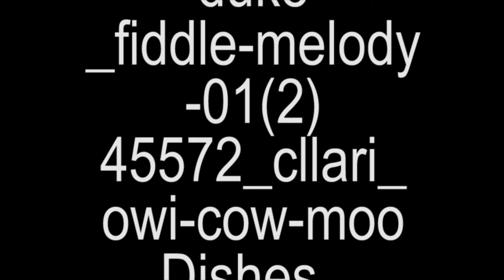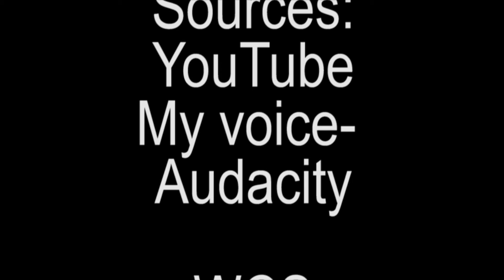Siba Makenna Lab 14 Hey Diddle Diddle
Sound Effects:
2432_andrew-duke_fiddle-melody-01 (2)
445572_cllari_owi-cow-moo
Dishes_Shuffling
Dog-barking-02

Sources:
My voice- Audacity

WCS
November 6/18
Makenna Siba